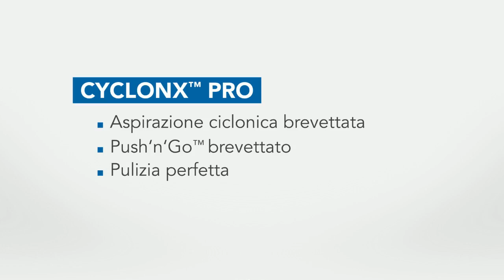ΡΟΜΠΟΤ ΣΚΟΥΠΑ ΠΙΣΙΝΑΣ ZODIAC RC 4400 Tel. 0030 212 2134303 - 0030 231 2134303 viber 0030 6942016387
Αν θέλετε να δείτε τιμή ή να αγοράσετε το προϊόν, πατήστε το ακόλουθο
Ρομποτ καθαρισμου πισινας Zodiac  RC 4400 με τα παρακατω τεχνικα χαρακτηριστικα:
επιφανειες καθαρισμου πυθμενας, τοιχια, γραμμη νερου
καταλληλη για πισινες μεγιστων διαστασεων 12Χ6m τετραγωνικων, οβαλ, ελευθερων σχηματων
καταλληλη για πυθμενες flat και ελαφρων κλισεων, απο πλακακι, ψηφιδα, liver PVC οπλισμενο, χρωμα
3 κυκλοι καθαρισμου: 1h/1.5h/2h για τον πυθμενα μονο και 2h/2.5h/3h για πυθμενα/τοιχους/γραμμη νερου
συστημα μεταδοσης με γραναζια και οδηγησης με Caterpillar track
βουρτσες μηχανικου καθαρισμου
δεικτης φιλτρου
romote control δεν διαθετει
φιλτρο-καλαθι προσβασιμο απο την πανω επιφανεια της σκουπας 3,7λιτρων
operating power 150W, power suply 30V, καλωδιο 18m, βαρος 9,0Kg
επιπεδο φιλτρανσης 100μ
αντλια 16m3/h
2χρονια εγγυηση
στη συσκευασια περιλαμβανονται τα: καλαθι μεταφορας, κουτι ελεγχου καλαθι
ΕΠΙΚΟΙΝΩΝΙΑ:
ergaleiostore.gr
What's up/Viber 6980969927